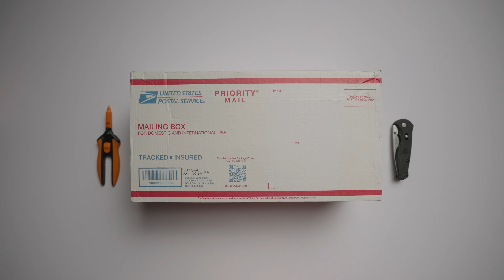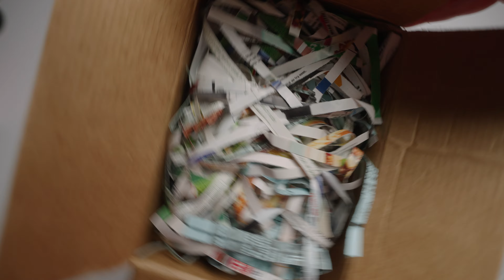Epipremnum Pinnatum Albo, Syngonium Confetti & Albo Variegata, and Glacier Pothos Unboxing!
I bought some beautiful cuttings from Black Cat Gardener Shop on Instagram! Check out the epipremnum pinnatum albo variegata, glacier pothos, syngonium podophyllum albo variegata, and syngonium podophyllum confetti cuttings I purchased!! They all arrived in great condition. All the roots were intact and healthy. They are currently rooting in water.

1:49 syngonium podophyllum albo variegata
2:18 glacier pothos
2:41 syngonium podophyllum confetti
3:00 epipremnum pinnatum albo variegata
3:31 removing sphagnum moss and plastic wrap to check on roots
6:26 monstera borsigiana albo variegata - regret!